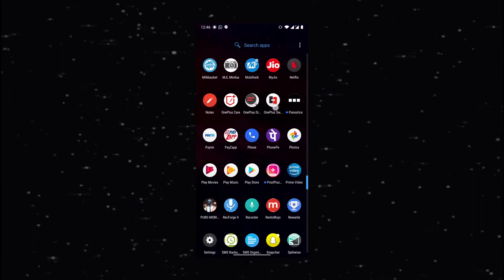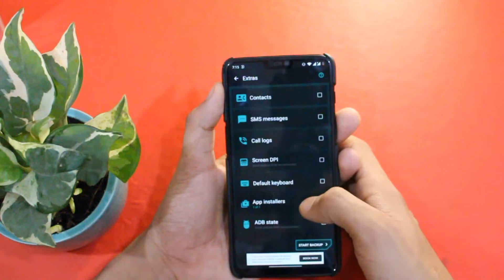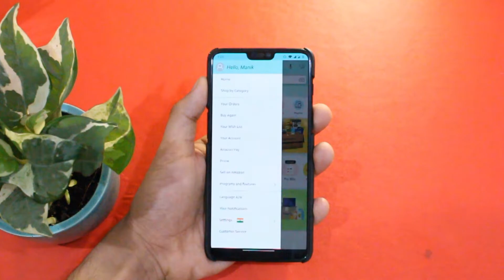Backup Apps & Data On Your Android Phone Without PC ? (ROOT)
Hey everyone , welcome back to another video so i know how much painstaking it is to lose all the data after flashing a custom rom but there’s an easy way to backup everything, so in this video lets have a look at the best way to backup all the apps without losing any data on your android device.

Backup All Apps & Data On Your Android Phone Without PC ? (ROOT)

My Oneplus 6 case :

Tempered glass: